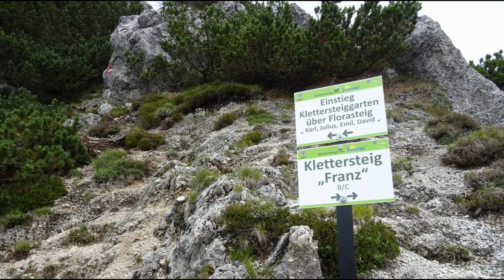Franz klettersteig B/C -Stoderzinken 6.8.2019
Franz-nejdelší ferata na Stoderzinken, aneb větrný den na skále.